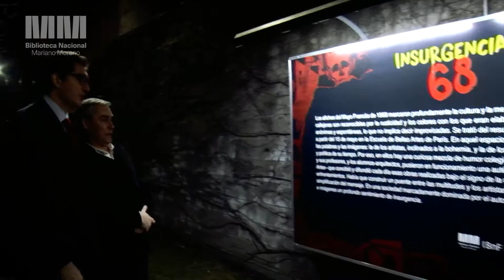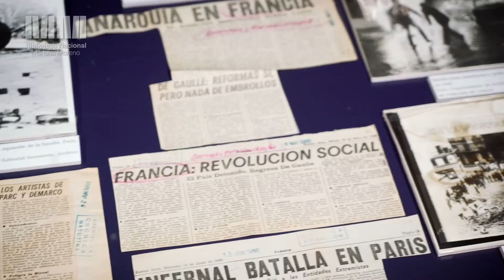Insurgencias 68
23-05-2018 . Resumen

A cincuenta años de las insurgencias que convulsionaron los modelos de sociedad impuestos por Estados Unidos y la Unión Soviética, la Biblioteca Nacional presenta una muestra que busca complejizar los debates e interpretaciones en torno a los sucesos de 1968, focalizándose en el Mayo Francés, la Primavera de Praga y el movimiento estudiantil mexicano.